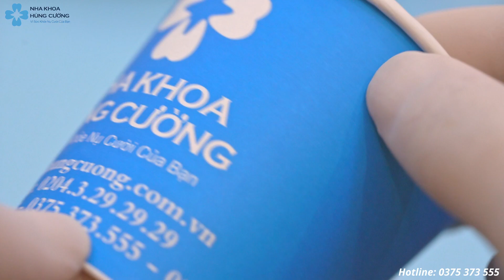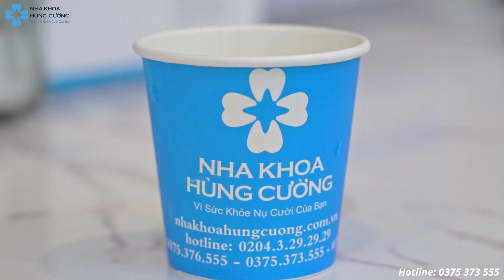Hùng Cường nói không với CỐC NHỰA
Hùng Cường nói không CỐC NHỰA chỉ lựa CỐC HÙNG CƯỜNG mời khách.
Điều khách hàng chưa biết.
Nha Khoa Hùng Cường luôn chú trọng đến quyền lợi, trách nhiệm với cộng đồng và xã hội. Ngoài trang thiết bị được chú trọng đầu tư phục vụ cho thăm khám hàng ngày thì Nha Khoa Hùng Cường cũng rất băn khoăn về việc chất thải ô nhiễm môi trường.
Điều này đã hình thành từ rất lâu trong tư tưởng của HungCuong thay vì dùng CỐC, LY NHỰA một lần chúng tôi đã và đang dùng CỐC GIẤY thân thiện môi trường. Hùng Cường tự tin với cộng đồng và xã hội là đơn vị nha khoa xanh thân thiện môi trường. Bởi mỗi năm có thể có cả vài trục vài trăm nghìn cốc nhựa bỏ ra môi trường.